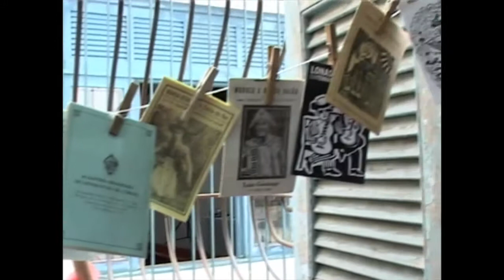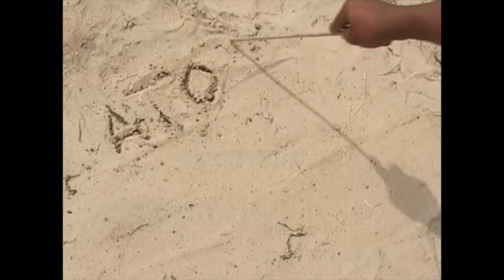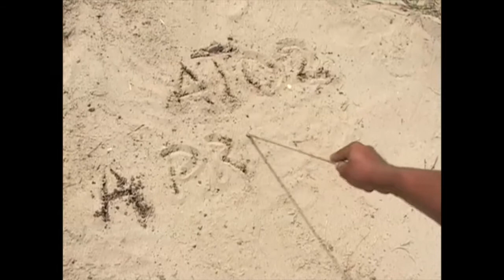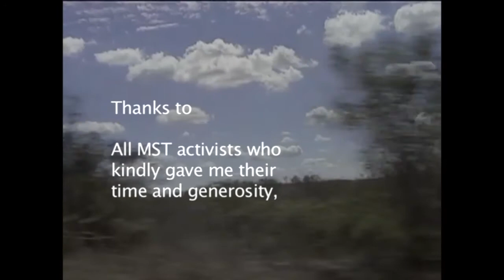Rehearsing Reality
(subt.: English, Português, Español)

The film "Rehearsing Reality" explores the lives of Brazil's Landless Movement and their struggle for land at the point of interaction with Boal's Theatre of the Oppressed, a technique that breaks with the conventions of traditional theatre by transforming passive beings into active participants of a theatrical scene. Rehearsing Reality has already been presented across the world in cinemas, exhibitions and film festivals and is continuously used as an educational tool by Theatre of the Oppressed practitioners.
Director, Researcher, Producer, Camera: Nina Simões
Editor: Mano Camón, Nina Simões